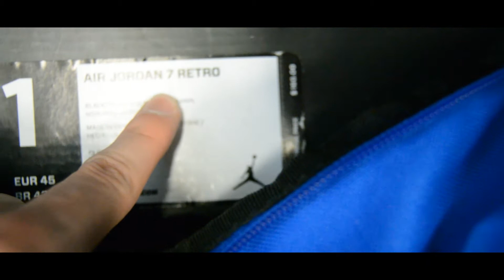A Journey to SoleXChange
Just a video from me and ken. Hope you enjoy!